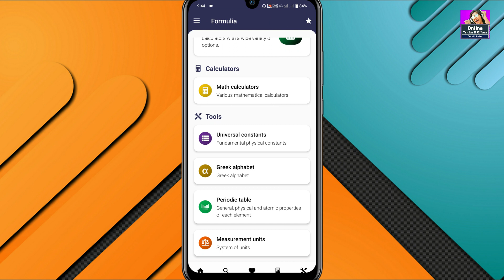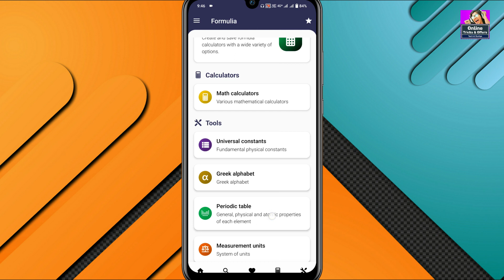The 1 Best Android Apps For July 2022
ABOUT